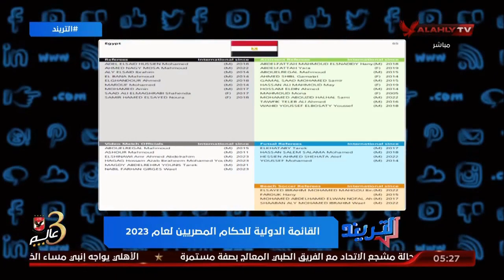سعيد:قائمة الحكام الدولية لم تشهد أي تغييرات في حكام الساحة فيما تم إضافة عناصر جديدة لتقنية الفيديو